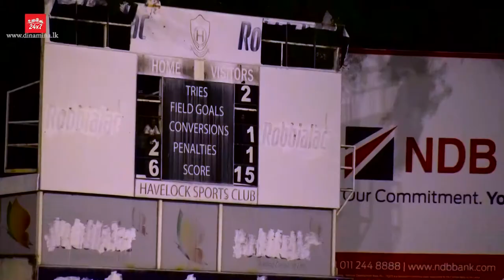Kandy tames Havies in their own den (Dialog Rugby League Tournament -16th Dec 2017)